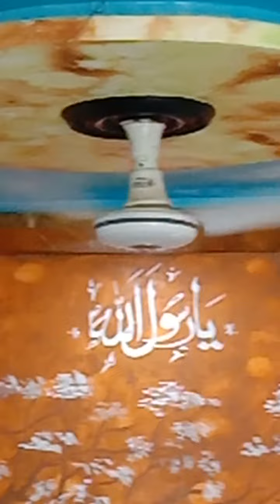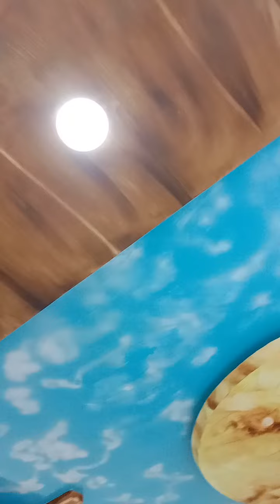new 3d paint work